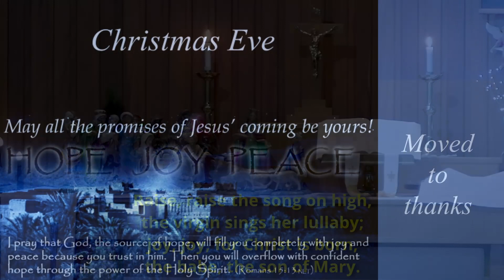2022-12-24 Christmas Eve - Moved to thanks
Welcome to St Mark's, Mt Gravatt. Join us at stmarksmtgravatt.org.au